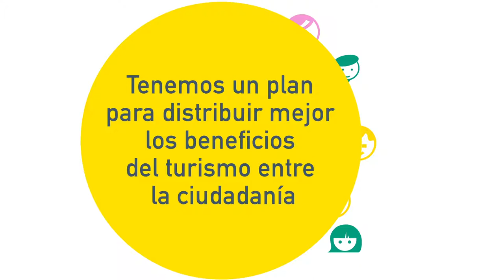Plan Estratégico de Turismo 2020 - BENEFICIOS PARA LA CIUDADANÍA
Los beneficios del turismo deben distribuirse mejor entre el conjunto de barceloneses y barcelonesas, lo que incluye, por ejemplo, la calidad de los puestos de trabajo que genera el sector.

TENEMOS UN PLAN PARA situar las condiciones laborales como elemento central para garantizar la redistribución de la riqueza y el bienestar ciudadano.